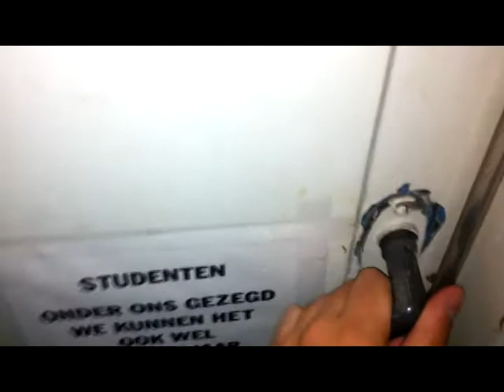Noize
Bier + iphone + idee = Gaar eng filmpje